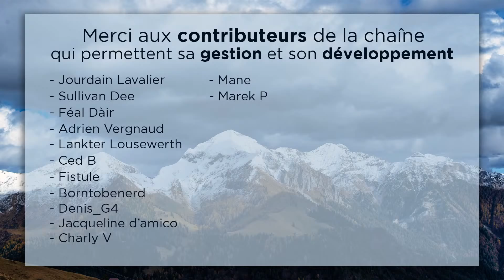OSINT #10 | 2070 : LA DERNIÈRE GUERRE DE L'ISLAM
📚 Se procurer la réédition de "La Structure de l'Histoire" (novembre 2021)

▶️ Qui suis-je ? Historien du droit, des institutions et des idées politiques, j'ai obtenu mon doctorat en droit de l’Université Toulouse I – Capitole. J'ai publié chez Jean-Cyrille Godefroy :
- "Rome, du libéralisme au socialisme" (2014, lauréat du prix Turgot du jeune talent en 2015)
- "Histoire du siècle à venir" (2015)
- "Atlas des guerres à venir" (2017)
- "La Structure de l’Histoire" (2018)

▶️ J'ai contribué plusieurs fois à la revue Histoire & Civilisations, et la revue américaine The Postil Magazine, occasionnellement à Politique Internationale, et je collabore régulièrement avec Atlantico, Causeur, Contrepoints et L’Opinion.
Je tiens depuis 2014 un blog intitulé Historionomie, dont la version actuelle est historionomie.net, dans lequel je publie régulièrement des analyses géopolitiques basées sur ou dans la continuité de mes travaux.